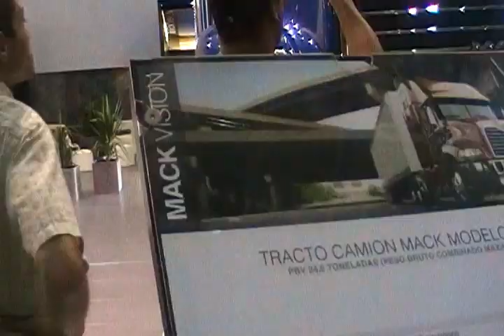Camiones Mack Granite y Mack Vision en Feria del Transporte 2012 Santiago Chile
Cada uno de los camiones de la marca tiene al perrito de Mack disfrazado de bombero y de Superman muy simpatico se ve

No olviden sus comentarios y puntuacion